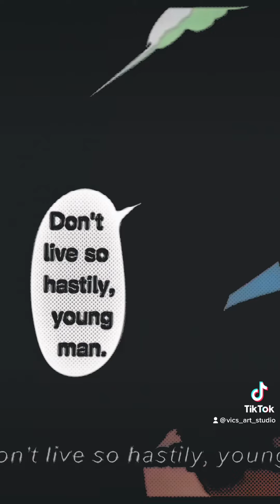I Drew Zoro